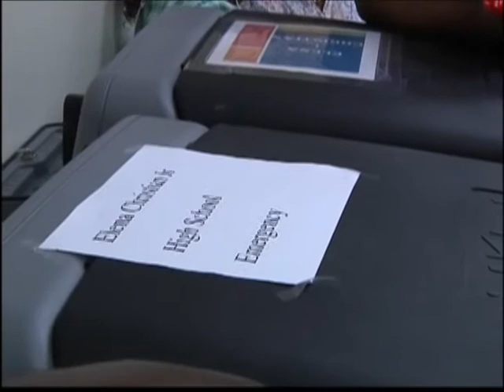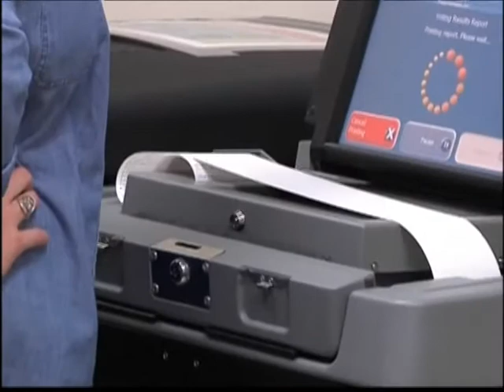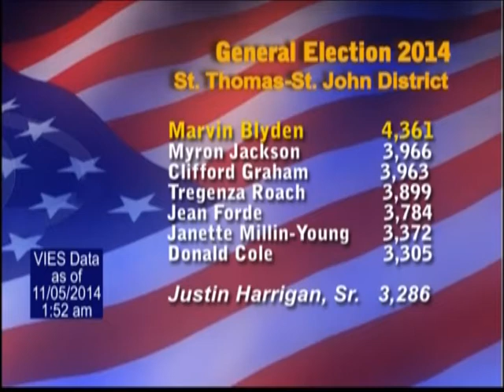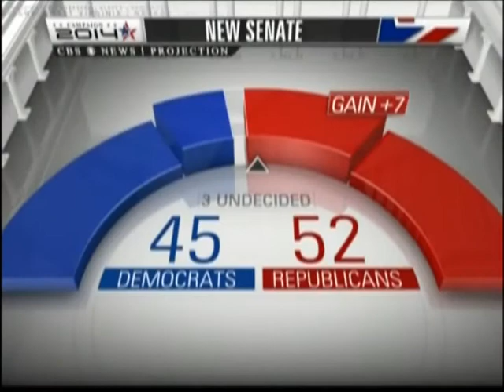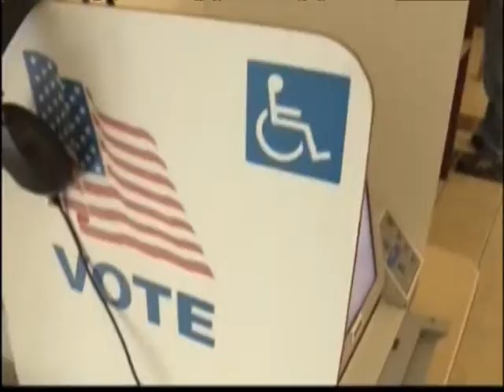NEWS2 NEWSCAST NOV 5, 2014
Coming up on News2,
The general election is behind us and now what remains is getting the final results for each race.  The counting has begun, and there were a number of problems that led to votes not being counted Tuesday night.  We'll have an update